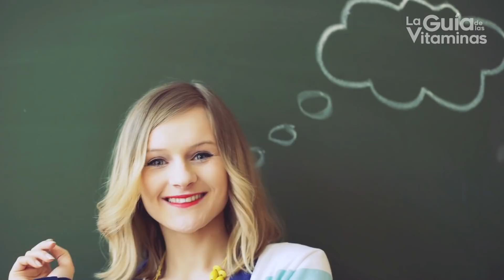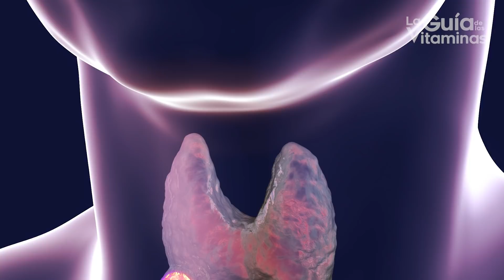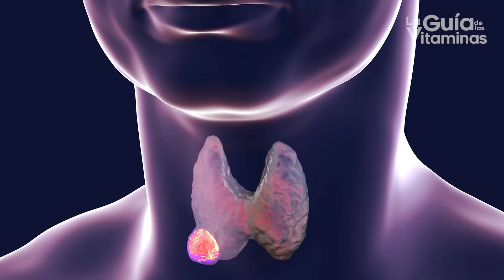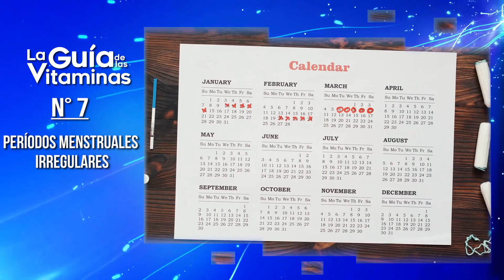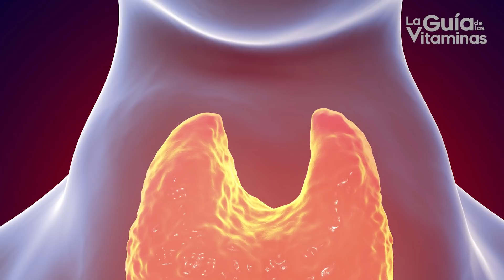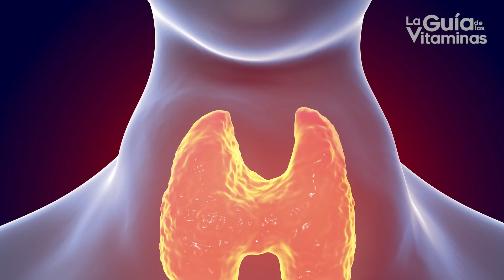12 síntomas de HIPOTIRODISMO NO LOS IGNORES, TRATAMIENTO y cómo se diagnostica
12 síntomas de HIPOTIRODISMO NO LOS IGNORES, TRATAMIENTO y cómo se diagnostica.

Los problemas con la glándula tiroides son comunes. Al menos el 12% de las personas sufrirán de una alteración tiroidea a lo largo de su vida.

El hipotiroidismo, es más frecuente en la edad adulta, aunque también los niños pueden ser víctimas de ella, incluso en los recién nacidos. Es 8 veces más común en mujeres que en hombres y cuyos síntomas son capaces de afectar tu calidad de vida, rendimiento laboral y perjudicar seriamente tu salud si no la atiendes a tiempo.